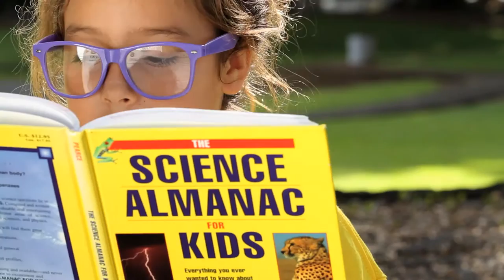Rock-It Rocket - This Boy Can Fly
Filmed & Edited by Darrell Gabonia
1st A.D. & Production Manager Tony Day

David Hashimoto, Chelsea Alward, Ocean Gabonia, Maiah Mason, and Joe Arce as the Robot.

Special Thanks to Arirang Mini-Mart and Hilo Baptist College Ministries.